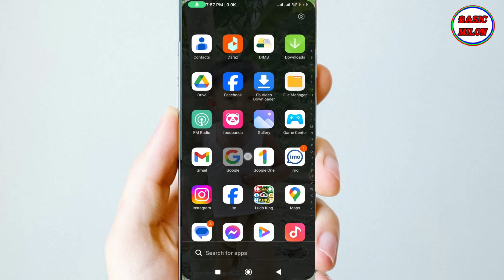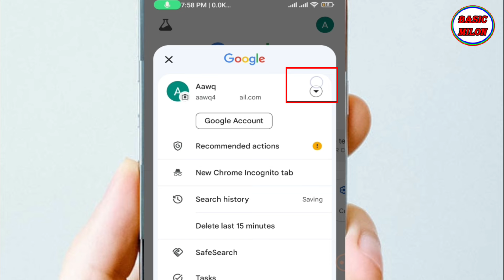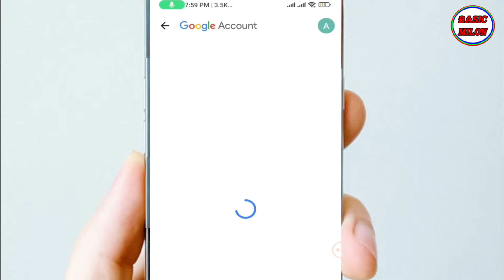how to delete Gmail account how to Gmail account delete how to delete email account remove Gmail ID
how to delete Gmail account how to Gmail account delete how to delete email account remove Gmail ID You can delete your Google Account at any time. If you change your mind, you might not be able to recover it after a certain amount of time. How do I delete my Google Account?
You can delete your Google Account at any time. If you change your mind, you might not be able to recover it after a certain amount of time.gmail gmailaccount gmailaccountdelete @Gmail
Step 1: Learn what deleting your Google Account means
You’ll lose all the data and content in that account, like emails, files, calendars, and photos.
You won't be able to use Google services where you sign in with that account, like Gmail, Drive, Calendar, or Play.
You’ll lose access to subscriptions and content you bought with that account on YouTube or Google Play, like apps, movies, games, music, and TV shows.
What happens after I delete my Google Account?
If you use an Android phone
If you use a Chromebook
How do I delete my Google Account if it was hacked?
Before you delete a hacked or compromised Google Account, consider using Security Checkup to learn more about what parts of your account were accessed without your permission. That way, you can take steps to reduce further harm caused by the hacker. For example, if you:

Save passwords in your Google Account, you can find out if they were accessed so you know if they need to be changed.

Save contacts in your Google Account, you can find out if they were downloaded so you can let contacts know if they should watch out for suspicious messages.

Use Google Wallet for transactions, you can check if there are any unauthorized payments so that you can dispute them.

Important: Once your account is deleted, you can no longer use Security Checkup to review activity in that account.

Step 2: Review & download your Google Account info
Before you delete your Google Account:

Review the info in your account. Learn how to download data that you want to keep.
Update your account recovery info in case you try to recover your account later. Learn how to add recovery info.
Step 3: Delete your Google Account
Important: If you have more than one Google Account, deleting one won’t delete the others.

Go to the Data & Privacy section of your Google Account.
Scroll to "Your data & privacy options."
Select More options and then Delete your Google Account.
Follow the instructions to delete your account.
How do I delete my Gmail account?
You can remove your Gmail account from your Google Account. Deleting it won't delete your entire Google Account.

Important: When you delete your Google Account, the data associated with your Gmail account will be deleted. You can no longer log in to that Gmail account.

Delete your Gmail account without deleting your Google Account

Go to your Google Account.
On the left, select Data & privacy.
Scroll to "Data from apps and services you use."
Select Delete a Google Service.
Next to "Gmail," select Delete Delete.
Select Send verification email.
How do I remove other services from my Google Account?
If you don't want to delete your entire Google Account, learn how to:

Delete Gmail from your account
Remove other Google services
Remove the access of third-party apps to your Google Account
How do I remove my Google Account from my phone?
To remove an account from your phone without deleting it, follow the instructions below. If you don't find your phone, visit the maker's support site.

Pixel phone
Nexus device
Other Android devices
iOS device
How do I recover my Google Account?
If you change your mind or accidentally deleted your Google Account, you might be able to recover it within a certain amount of time. Learn how to recover your account.
Next to "Gmail," select Delete .
00:00 introduction
00:29 delete my Gmail account
01:58 Gmail account delete problem

Thank you all for helping me I couldn't have come this far without your help.